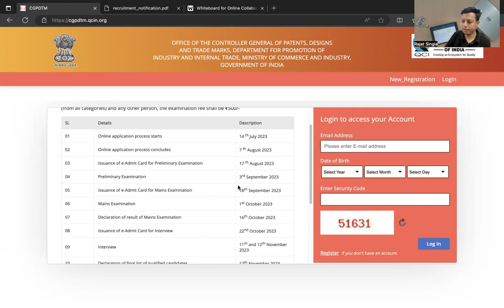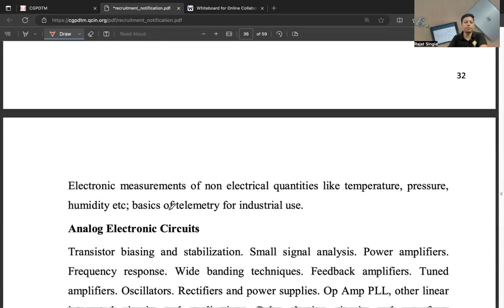Preparation Strategy for Patent Examiner Mains Exam (ECE) | CGPDTM 2023 | Rajat Kumar UPSC ESE 2022